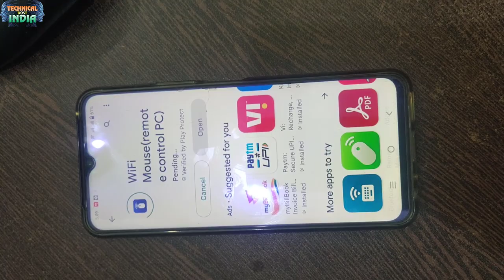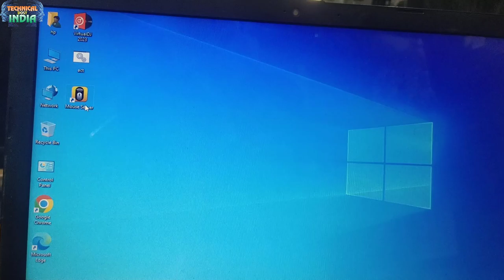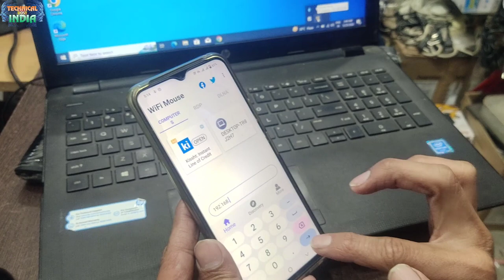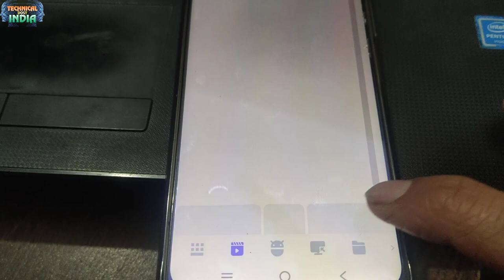How To Use Smartphone As Wireless Mouse/Touchpad For Laptop/pc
Welcome to Notes
my tech point
how to make wireless mouse
How to download remote mouse app
remote mouse
wifi mouse app for laptop
mouse server
mobile ko wireless mouse kaise banaye
use android as wireless mouse
wifi mouse
make wifi mouse
use phone as wireless mouse
wifi mouse setup
remote mouse setup
smartphone as a mouse
how to make wireless mouse at home
how to make wireless mouse and keyboard
how to make wireless mouse for mobile
phone ko mouse kaise banaye
how to
It is sometimes also called a trackpad. The touchpad is used to control the mouse pointer, also known as the cursor. The cursor is used to point at and choose (or activate) items on the screen.
How do I turn my touchpad on?
Image result for touchpad
Press and hold (or right-click) the taskbar, and then select Show touchpad button.
Is it better to use mouse or touchpad?
Image result
In short, switching from a touchpad to an external mouse delivers a number of benefits. In addition to a much higher productivity level, it's also better for your well-being—a more relaxed shoulder, neck, and forearm ensure all-day comfort.